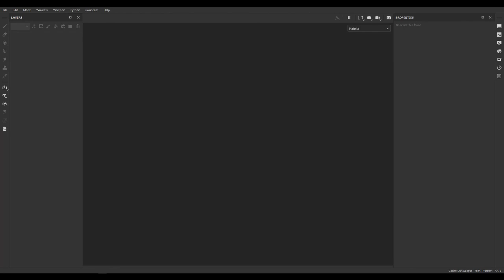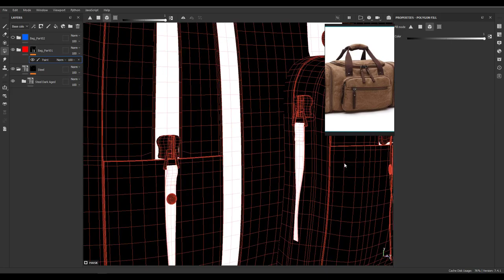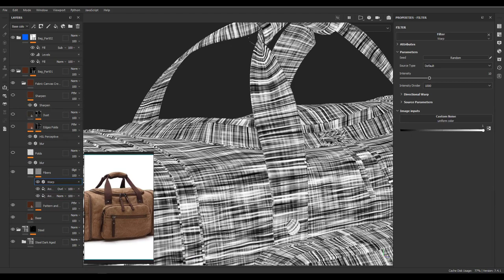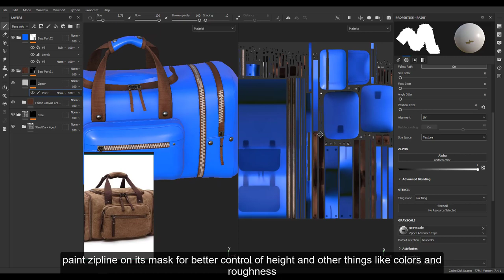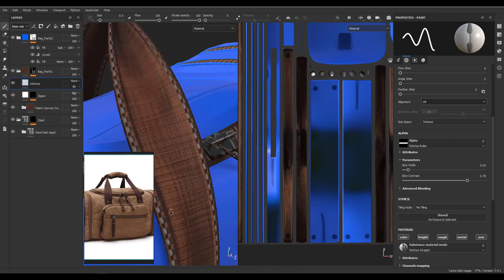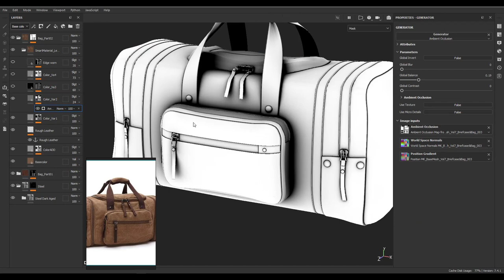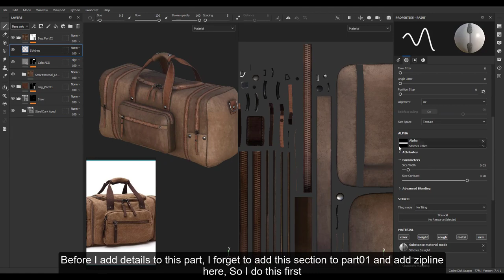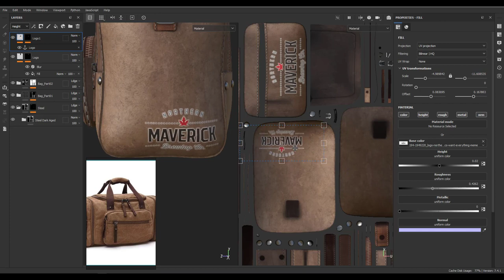How to texture Briefcase in substance painter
Hello and welcome to this quick tutorial.

This video is a breakdown of the Briefcase texturing process that we use on our main cover. In this video, I used a different method, and mostly the stitches brush in substance painter and MK smart material collection as the main resource in the video. If I don't use them here, it can take hours of my time to create these effects in substance, but now I just spend 20 minutes adjusting and getting what I want. I think If you use substance painter and you are new at that, you should have a collection of smart materials. because it can save your time.